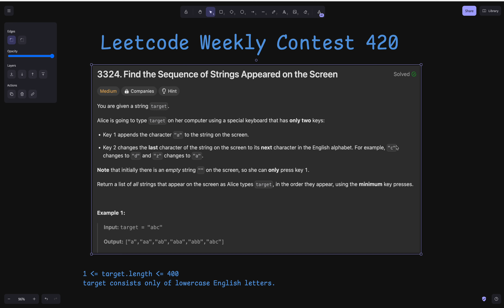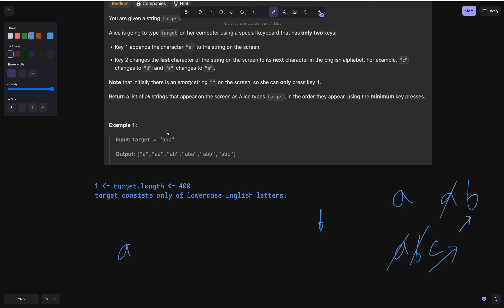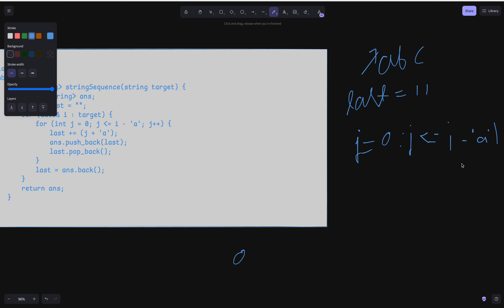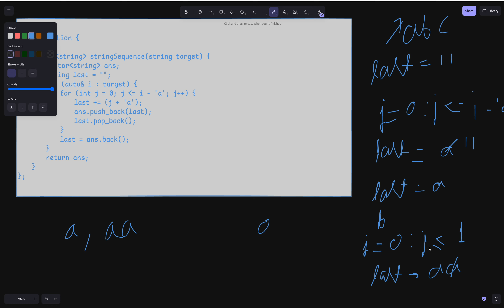Leetcode Weekly Contest 420 | 3324. Find the Sequence of Strings Appeared on the Screen | CodeFod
In this video, we solve Leetcode Problem 3324: Find the Sequence of Strings Appeared on the Screen, from the Leetcode Weekly Contest 420. I’ll guide you through the steps to solve this problem using an efficient and clear approach in C++.

You will learn:

How to track and manage sequences of strings that appear on the screen.
A step-by-step breakdown of the logic behind the solution.
Key strategies for string manipulation in competitive programming.
Whether you're preparing for coding interviews or looking to improve your problem-solving skills, this video will help you understand the best approach to this unique problem.